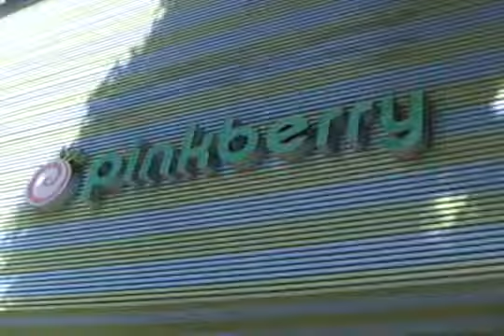Soon-to-be mom, Ellen Pompeo craves Pinkberry in Los Feliz, CA 8-20-2009